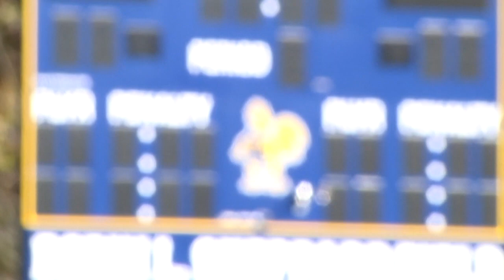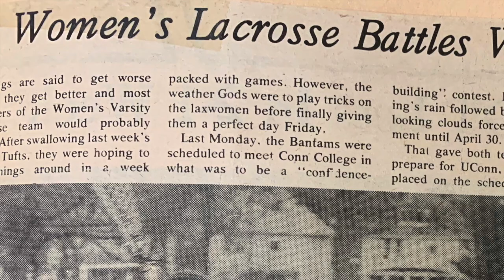Robin Sheppard IWLCA Hall of Fame Induction Video